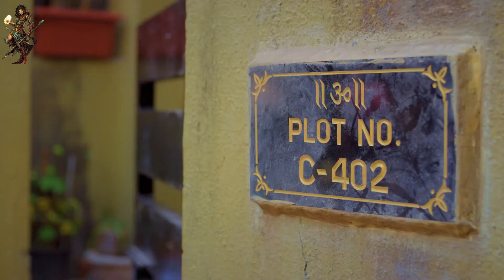MOST VIEWED INDIAN DRAMA SERIES EVER#2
MOST VIEWED INDIAN DRAMA SERIES EVER#2 candy cacoofficial ray t's hard to believe but there are new movies coming out all the time and it's hard to keep up. So in this video, we're going to share with you our TOP 10 HIGH RATED NETFLIX,DISNEY,AMAZON#2 thenevers thesinner theterror thewheeloftime movies that you need to watch if you want to stay entertained. From action movies to thrillers to Amazon classics, we've got you covered!
In this video, we're going to share with you our TOP 10 High Rated Netflix, Disney, and Amazon#2 movies. theinner, theterror, thewheeloftime are some of the most popular movies on Netflix, Disney, and Amazon, and we want to share them with you so that you can watch them and see why they're so popular!Whether you're a Netflix addict, a Disney fan, or an Amazon Prime member, these movies are sure to keep you entertained. Check them out and see why they're so popular!In this video, we're ranking the TOP 10 HIGH RATED NETFLIX,DISNEY,AMAZON TV shows! These shows are sure to keep you entertained, so be sure to check them out!Netflix, Disney, and Amazon are the biggest names in TV entertainment, and they all have their own unique strengths. In this video, we're ranking the TOP 10 TV shows on Netflix, Disney, and Amazon, based on how popular they are and how good they are.What are you waiting for? Check out these top rated shows and see which ones you should add to your list!TOP 10 HIGH RATED NETFLIX,DISNEY,AMAZON#2